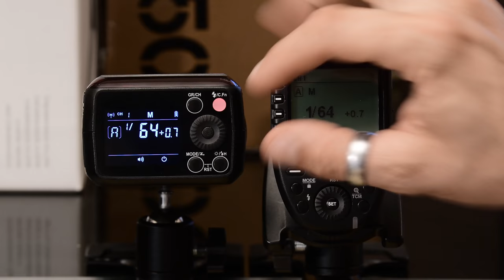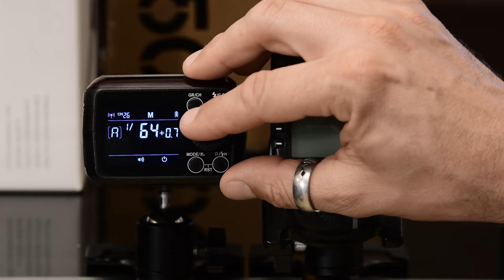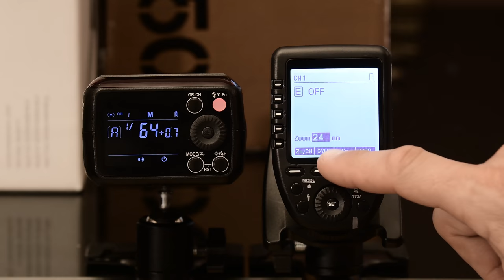GODOX AD200 et Godox XPRO Tuto 8 "réglage des canaux et groupes"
Nous allons voir ensembles comment régler canaux et groupes entre votre flash Godox AD200 et l'émetteur Godox XPRO !
Allez go !